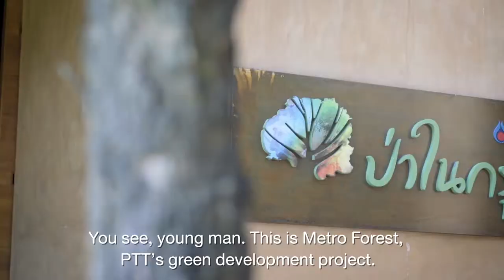PTT's Pride Journey : EP. Metro Forest Learning Center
From the knowledge of PTT’s 1 million rais Reforestation Project since 1994, the Metro Forest Learning Center was designed to provide reforestation techniques as well as encourage urban folks to help increase green space in Bangkok. Here, they can learn how to plant and take stunning photos.

Green Zone Initiative : Where “City and Forest” Coexist